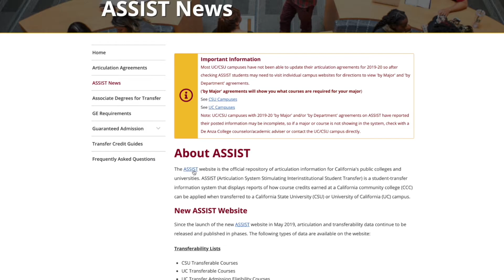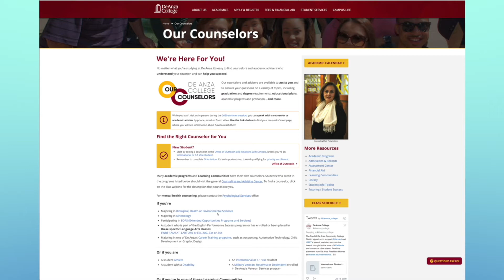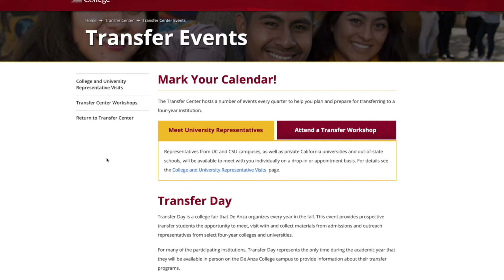VHS Guide: Transfer Tips | De Anza College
Fast-Forward to Success with our De Anza College VHS Guide

We've created this ‘80s-themed Video Help Series for you! Each video is just one to two minutes long and will show you the easy steps to
     • Apply for Admission
     • Get Priority Enrollment
     • Apply for Financial Aid
     • Qualify for the De Anza College Promise

De Anza College is
     • Tops in Transfer: Always at or near the top statewide in community college transfers to the University of California, California State University and private universities
     • Tops in Career Training: Award-winning programs designed by industry experts, with flexible scheduling and a dedicated career counselor
     • And more!
          o More than 70 degrees, 95 certificates and more than 1,600 courses
          o Learning Communities that create networks of supportive classmates, teachers and advisers
          o Student services to assist with everything you need to succeed

Get your degree or transfer – FREE – with the De Anza College Promise
     • Free tuition and fees for two years
     • PLUS $1,000 for books and materials
     • deanza.edu/promise